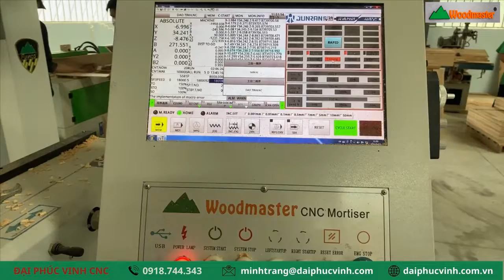Máy CNC 4 Trục 16 Dao gia công Chân Ghế Cổ Điển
► Hồ Chí Minh :  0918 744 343 - Ms Trang
► Bình Dương  : 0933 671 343 - Mr Hải
► Đồng Nai      : 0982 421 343 - Mr Công
► Hà Nội          : 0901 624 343 - Mr Cường